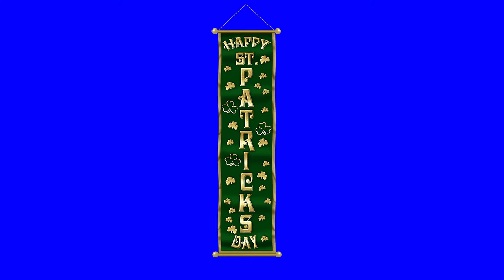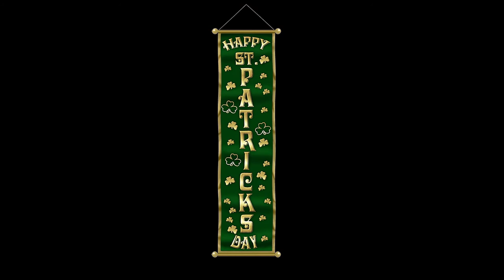St Patrick Day Banner Template Chroma Key Effects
Saint Patrick's Day, or the Feast of Saint Patrick (Irish: Lá Fhéile Pádraig, "the Day of the Festival of Patrick"), is a cultural and religious celebration held on 17 March, the traditional death date of Saint Patrick (c. AD 385–461), the foremost patron saint of Ireland.